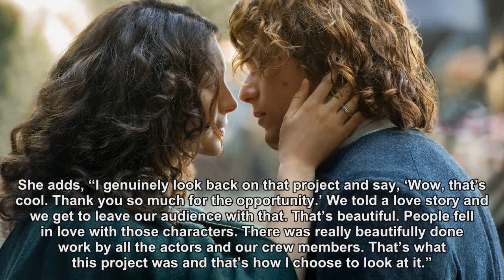Stana Katic Looks Back on Shocking Castle Exit: 'I Was Hurt at the Time'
Two years after her abrupt exit from ABC’s Castle, Stana Katic is now opening up about that hurtful decision that shocked fans. “That was a confusing experience for me,” she tells PEOPLE in this week’s issue. “I was hurt at the time. However, I truly believe that I got to experience — that was amazing. I was a part of a show that won a number of People’s Choice Awards and we as actors got to win those awards,” says Katic, who played Kate Beckett. “We told a tale that people loved. To be anything but grateful for that experience and for the people that I collaborated with and to be able to play that character, I think is a disservice to everything that we as a company created.” She adds, “I genuinely look back on that project and say, ‘Wow, that’s cool. Thank you so much for the opportunity.’ We told a love story and we get to leave our audience with that. That’s beautiful. People fell in love with those characters. There was really beautifully done work by all the actors and our crew members. That’s what this project was and that’s how I choose to look at it.” Now, the 39-year-old is executive-producing and starring in the new psychological thriller Absentia, which debuted on Amazon last month. “I think the only thing that I really wanted to next was tell a good story – that can come in any format,” she says about her decision to take on her new role. “What I was looking for was a more serialized show. It’s just fun, it’s exciting to play the development of that character and the development of that world.” In the show, Katic plays Emily Byrne, an FBI agent who disappeared in pursuit of one of the violent serial killers, only to be found alive six years later. “This is the sort of character that audiences will love and will root for and there will be points where they hate her,” she says. “They will be frustrated by her. I think that’s part of riding the wave of an anti hero.” Absentia is now streaming on Amazon.